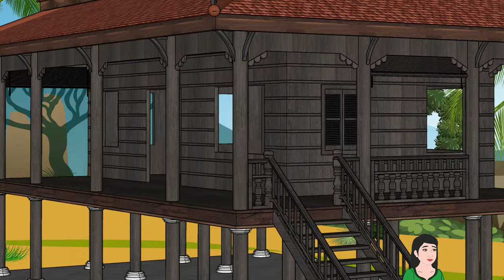រឿង ម៉ែក្មេកកូនប្រសារស្លូត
hem chhen--Welcome--ហែម ឆេន,--សូមស្វាគមន៏ ប្រិយ៏មិត្តដែលបានចូលមកទស្សនាវីដេអូ ចំណេះដឹងថ្មីៗ ពីឆានែលយើងខ្ញុំ។
Thank for Support us channel